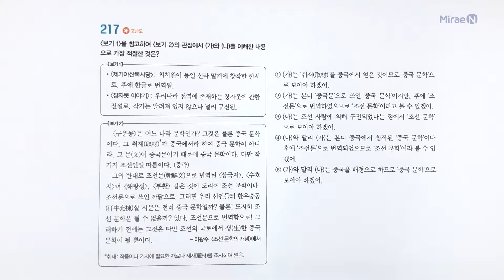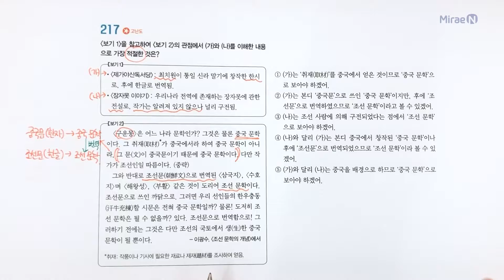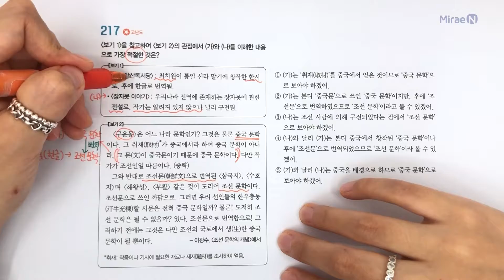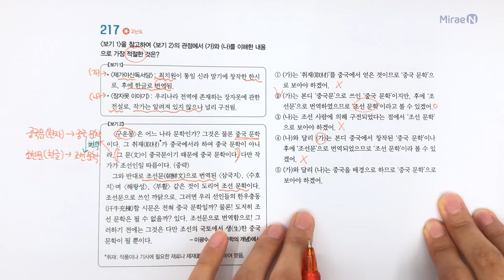[1등급 만들기_문학] 217번 해설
1등급의 노하우를 익힐 수 있는 기출 분석 문제집_1등급 만들기_문학
❸ 한국 문학의 개념과 성격

☆선택지 바로가기☆
02:24 선택지 ①
03:25 선택지 ②
04:45 선택지 ③
05:13 선택지 ④
06:12 선택지 ⑤